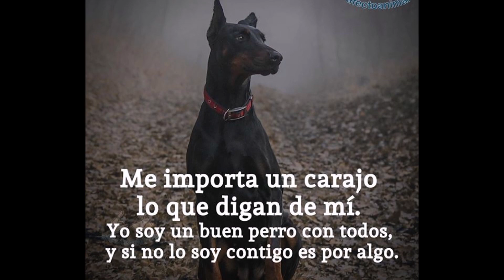Zapatos Rotos Los Náufragos por Carlos Jara y su Guitarra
Zapatos Rotos
Los Náufragos